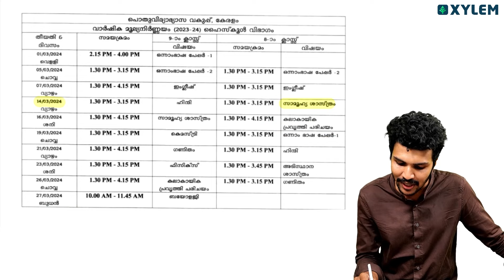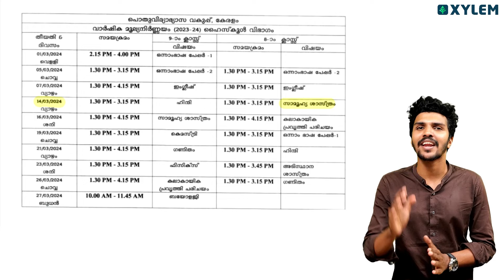Important Update - Class 8 Timetable ൽ മാറ്റം | Xylem Class 8